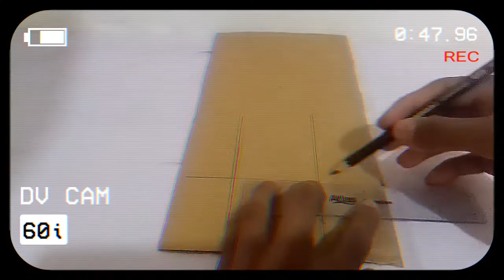How to make a cardboard wheels and seats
ඔන්න යාලුවනේ මගෙ channel  එකේ නම වෙනස් කරා..

දැන් ඉදල මේ චැනල් එකෙ නම (𝙎𝙇 𝙒𝙊𝙍𝙆)

ඔන්න සබ් නොකරපු අය දැන්ම සබ් කරන්න

ඔන්න ඉතින් cardboard වලින් එක එක වාහන හදන්න එකතු වෙන්න අපේ whatsapp group  එකට

cardboard වාහන හදන අය එකතු වෙන්න